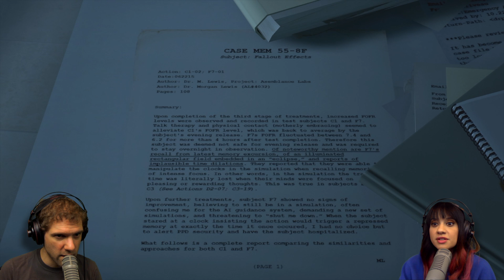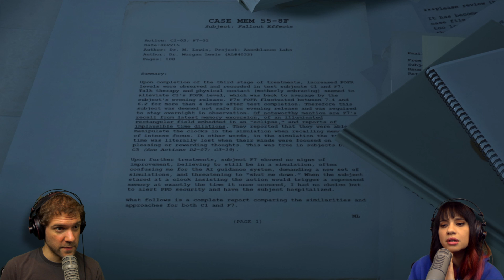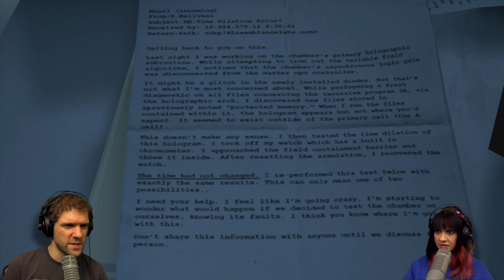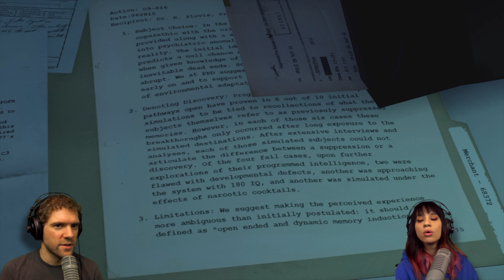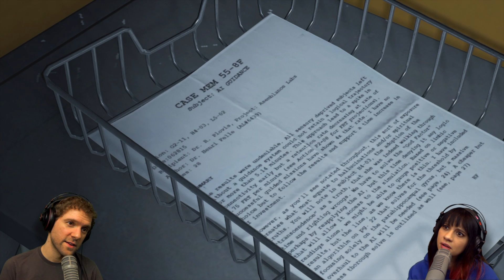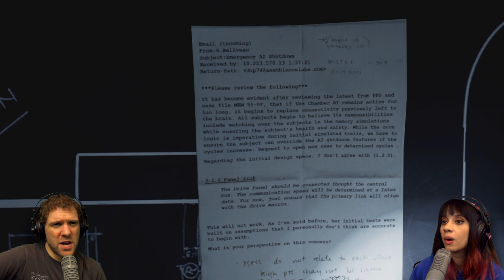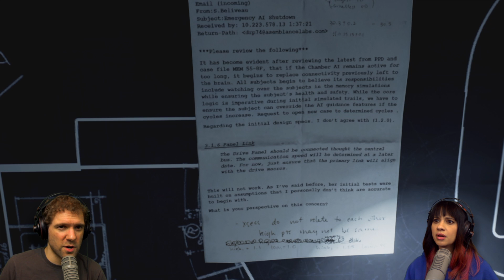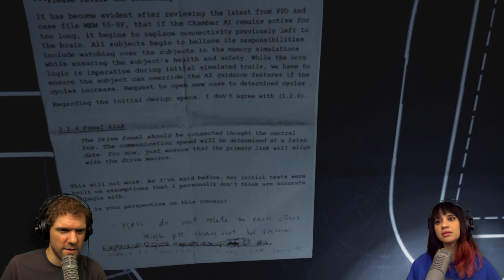Asemblance | TIME-BENDING MIND TRIP (Full Playthrough)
Asemblance has us pouring over all the details for clues to this mind-bending mystery!

Add us on Snapchat: "Bowlingotter" and "Lissysandwich"

Mailing ►
The BS